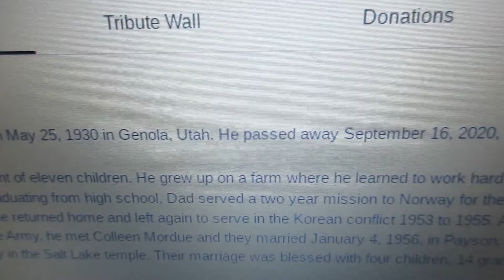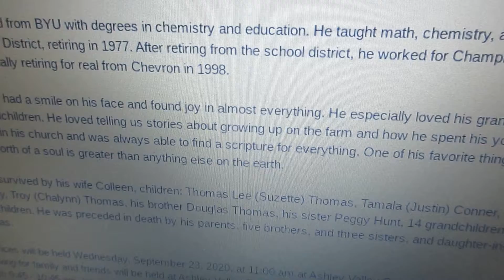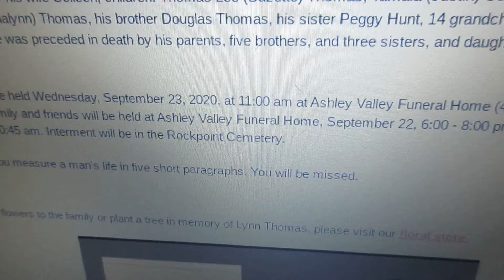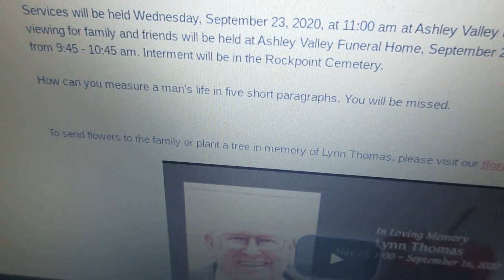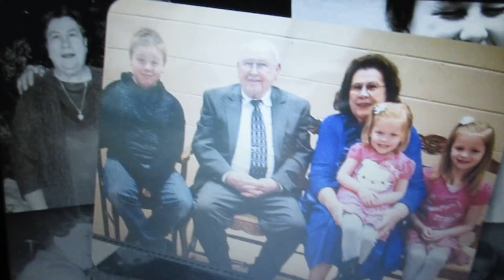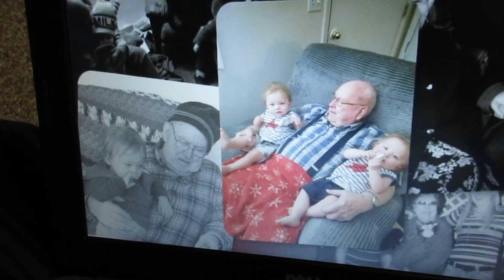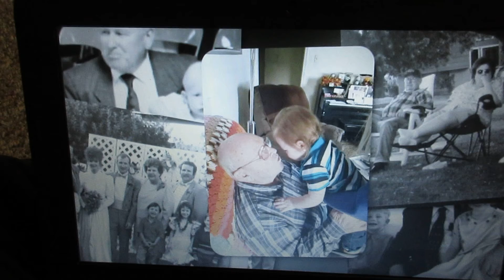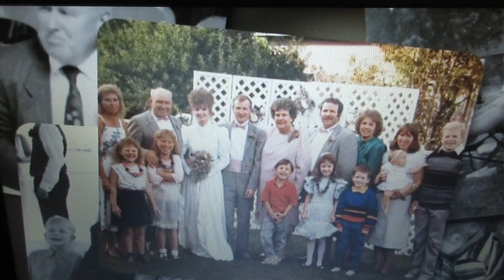My Grandpa Recently Died